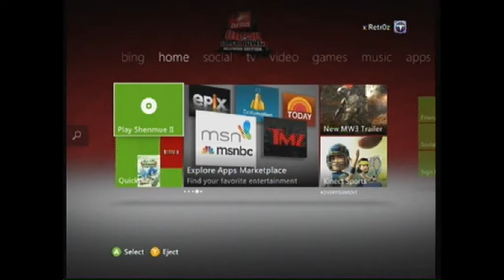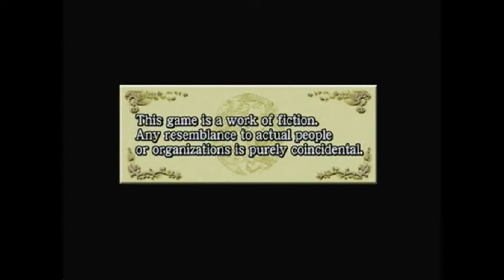Let's Play Shenmue I & II Part 47 The Beginning of Shenmue II (Again)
i explain what i mean by the title of the video.  Time to finish this LP before i start a new one even tho the start of the 2nd half of this LP pretty much is a new LP even tho i already did a walkthrough of Shenmue II